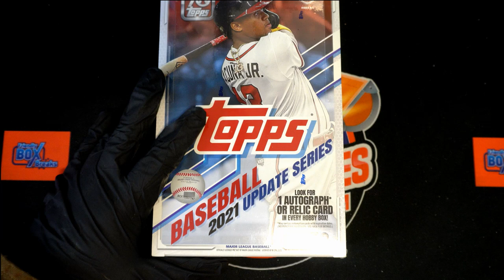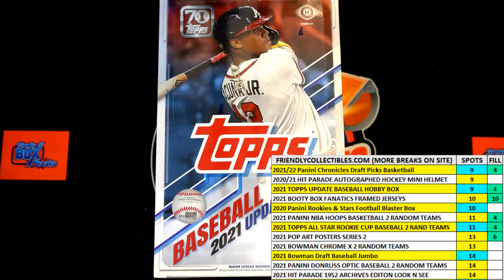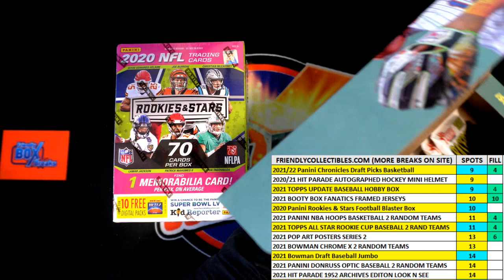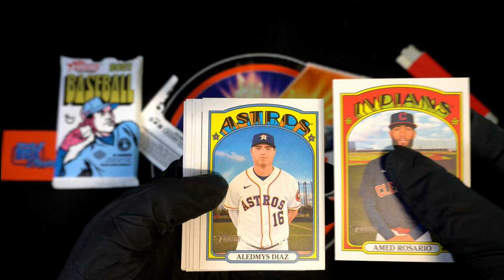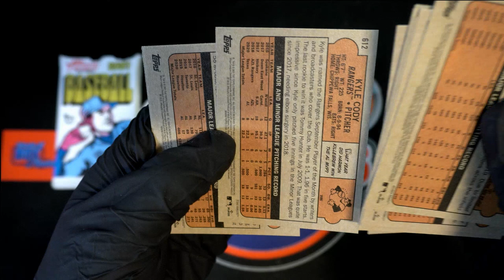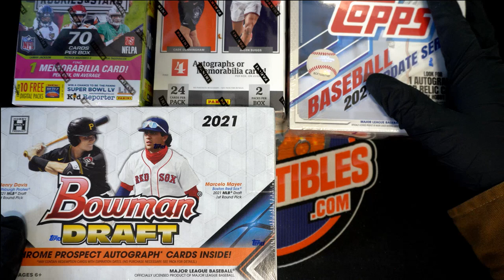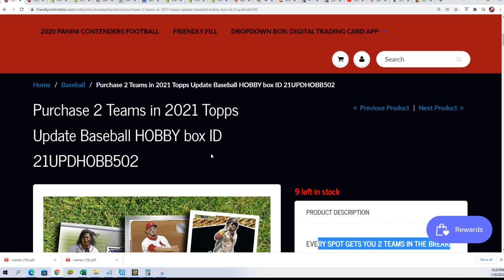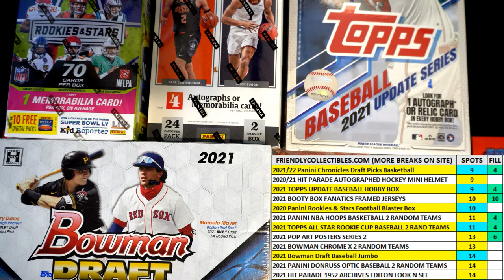2021 Topps Update Baseball FILLER ID 21UPDHOBB502